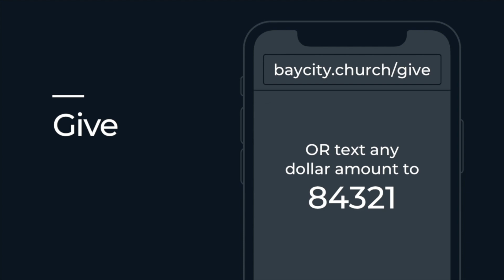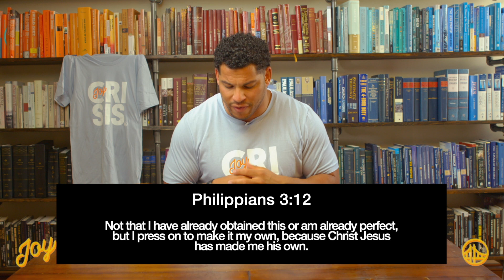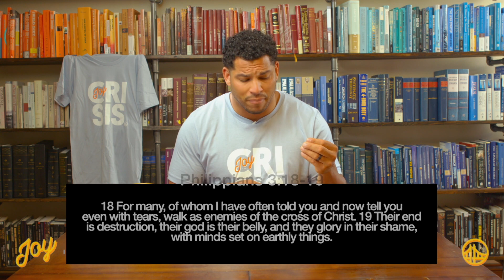A Gritty and Gutsy Faith | Philippians 3:12-21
Sermon series: Philippians: Joy in Crisis | Passage: Philippians 3:12-21